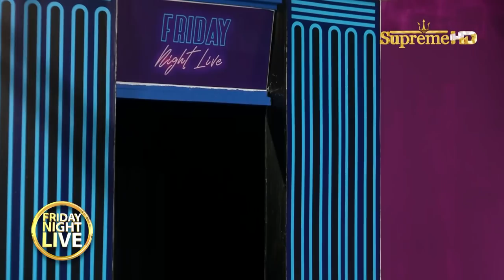Friday Night Live | EPI 08 | Nalin | Menaka | Sachithra | 5.11.2021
Tune in to watch Nalin Bandara, Menaka Maduwanthi & Sachithra Senanayake on Friday at 7.30pm!
Episode 08
Performance Guest:  Sasanka Perera